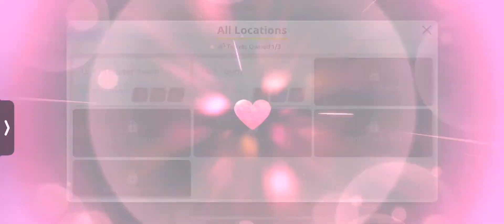Blue Archive 046 Lesson